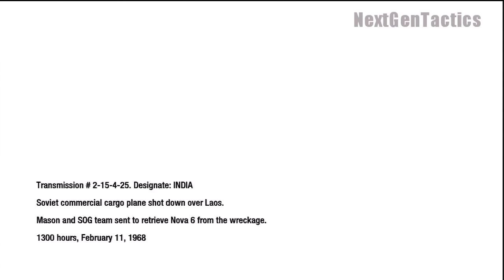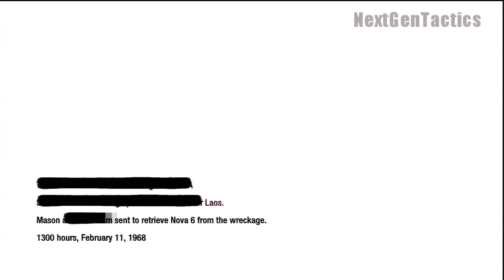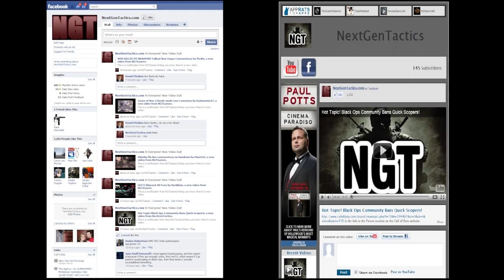Black Ops Campaign Mission #10: Crash Site (Regular Difficulty w/ Live Commentary)